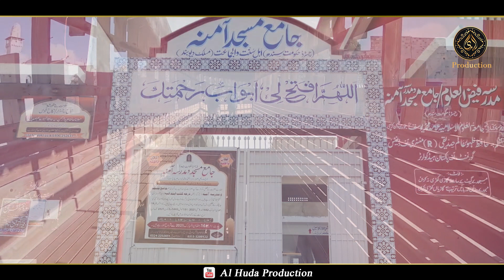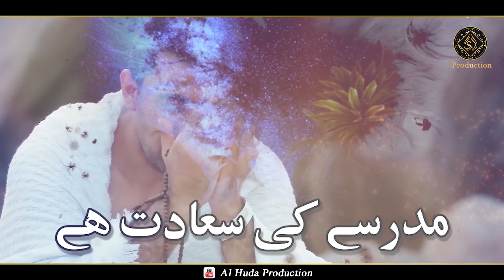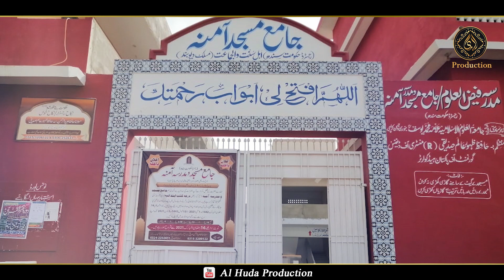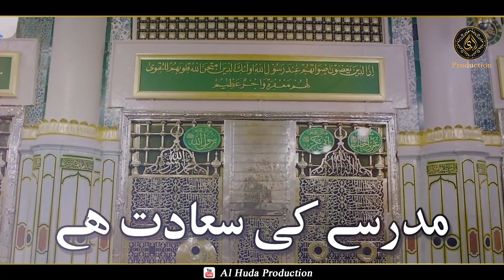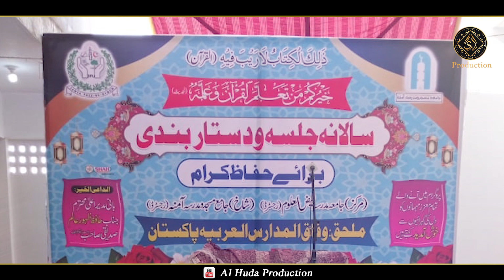New Nazam Quran 2021 -New Naat - Amina Masjid Nazam - Aamir Rafiq Qazi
TITLE : New Nazam Quran 2021 - Aao Namaz Parhen - Amina Masjid Nazam - Aamir Rafiq Qazi
ARTIST: Aamir Rafiq Qazi
                                                      About Us
Audio/Video: Al Huda Production
LABEL
C.E.O : Malik Kaleem Ullah Attari
                         Get In Touch  with Al Huda Production on

 1 Karor Darood e Pak Ki Fazilat (Hakeem Ul Ummat Dr Mohammad Iqbal) by Asgher Hussain Attari

SHAN E SIDDIQUI E AKBAR | NEW KALAM 2019| YAR E GAAR | HAFIZ NATIQ QADRI
Hamid Ali Saeedi and Azam Qadri Rohdari Karty Hoay | Mahfil Jhoom Othi

New Trana 2019 | Labaik Ki sadain By Hafiz Natiq Qadri & Kaleem Ullah Attari
New Kalam 2019 | Kaleem Raza Attari & Kaleem Ullah Attari | Al Huda Production